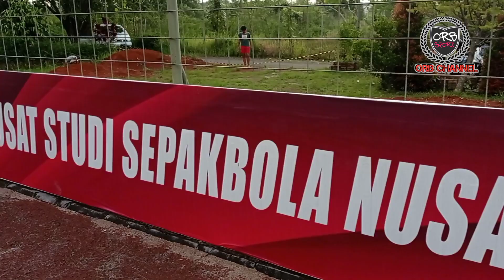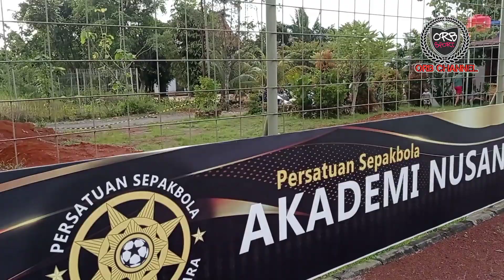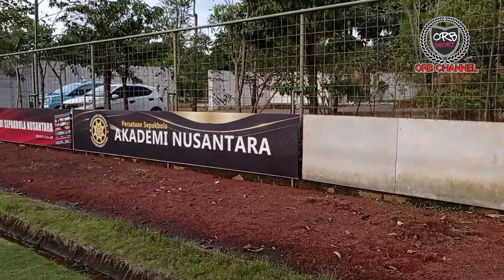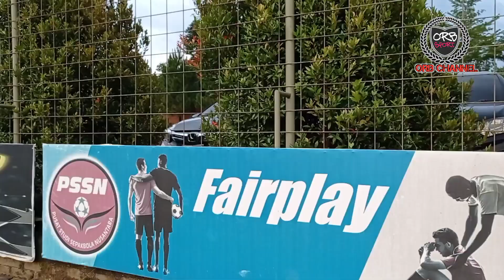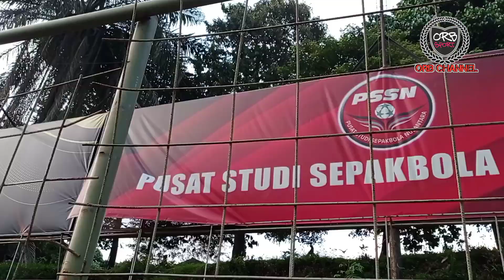KEREN!!! LAPANGAN LATIHAN PSSN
Training camp academy PSSN
(PUSAT STUDI SEPAKBOLA NUSANTARA)

Tonton sampai habis ya gaess!!